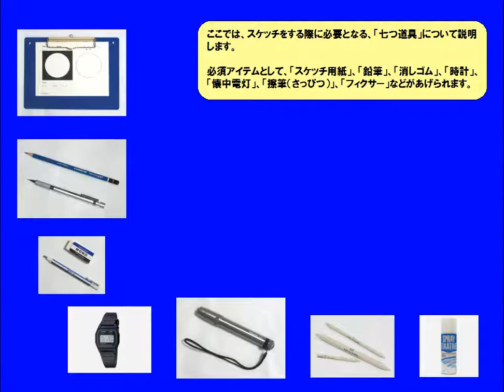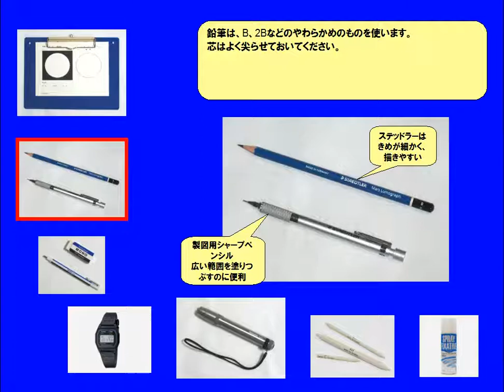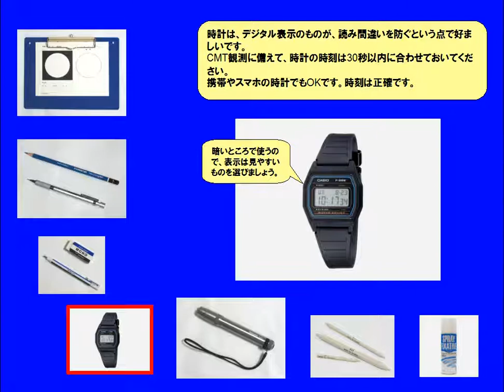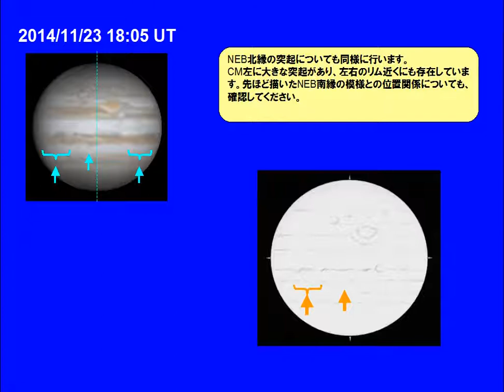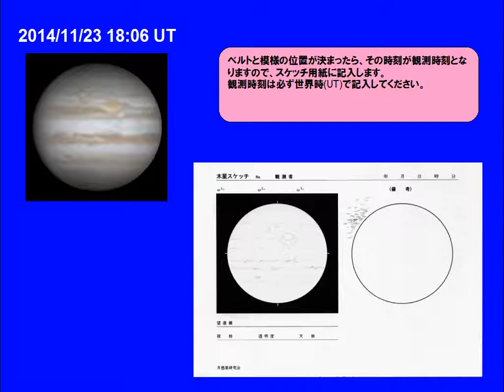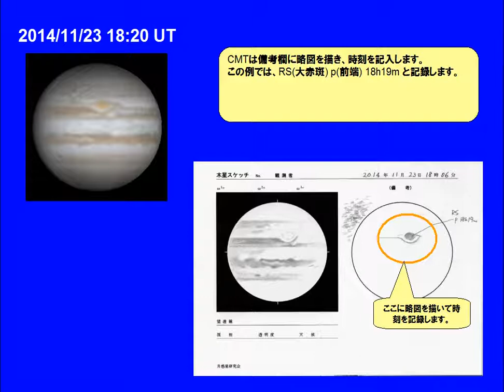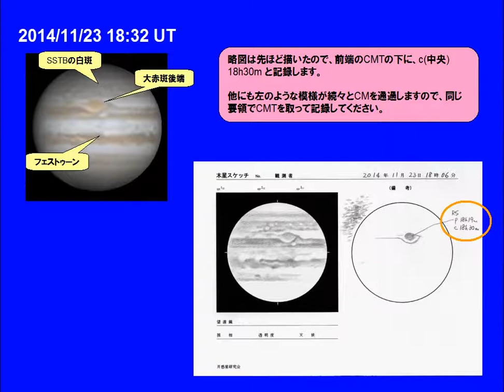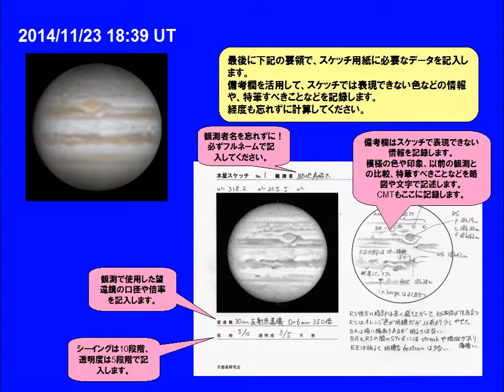Jupiter Sketch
K.Horikawa(堀川　邦昭）作成
木星　スケッチ作成　動画